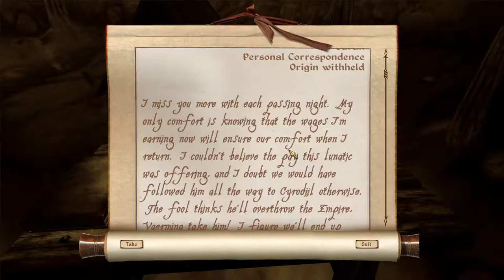No Commentary | Let's Play Oblivion - Part 195 [Unearthing Mehrunes Razor, Part 3]